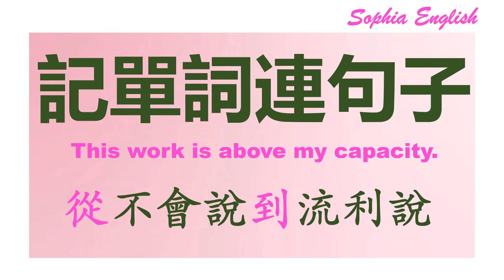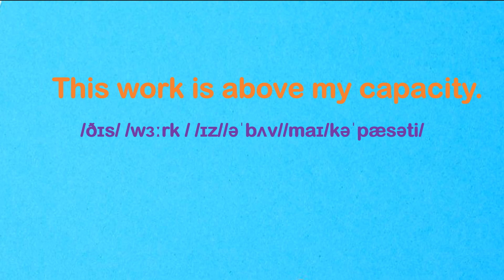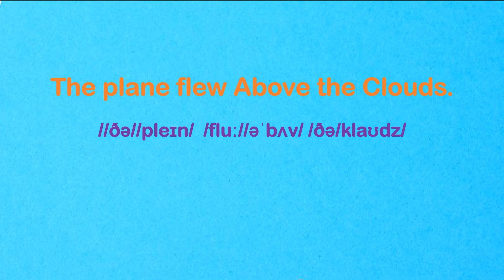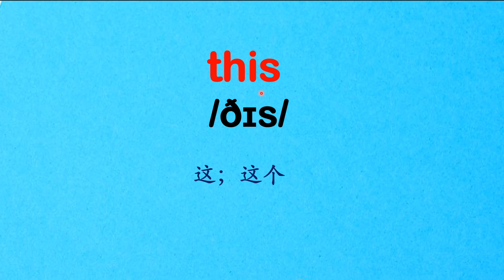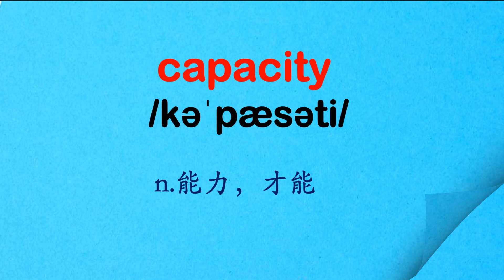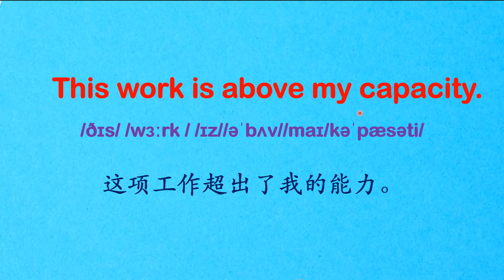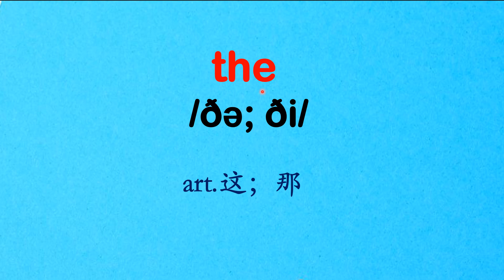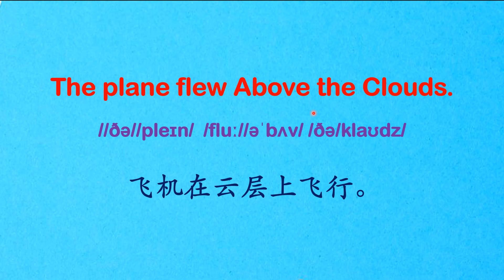02 零基础英语口语：The plane flew above the clouds 记单词连句子 从不会说到流利说02. August 13th,2023